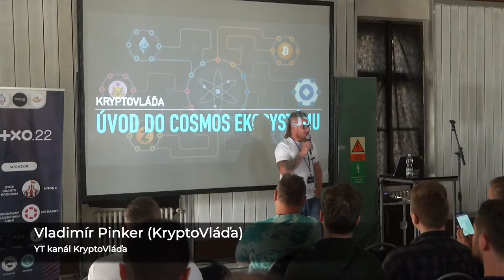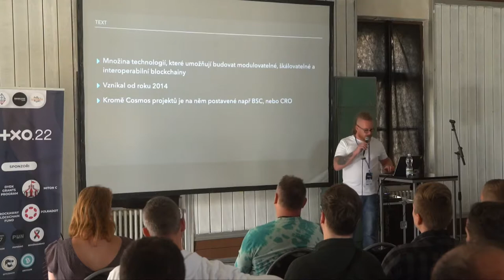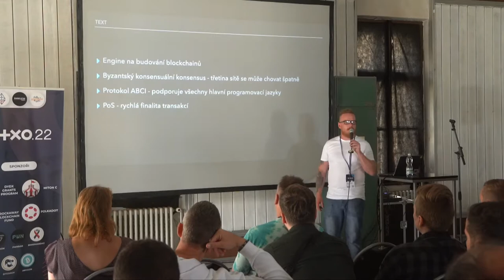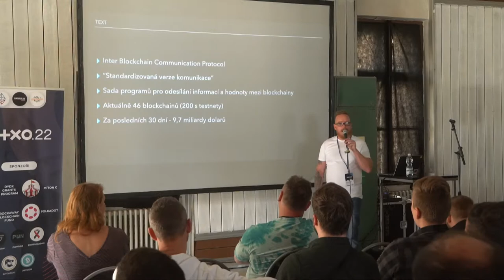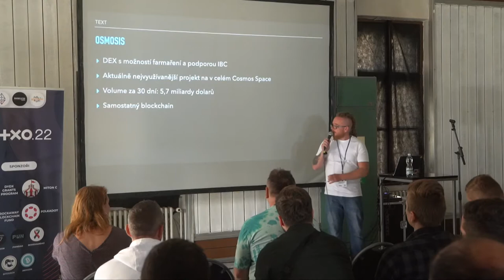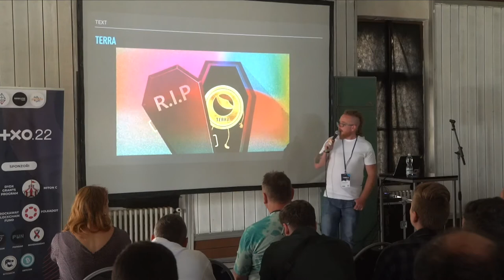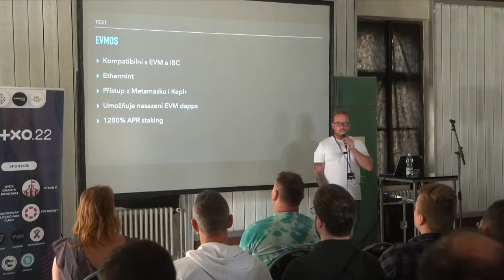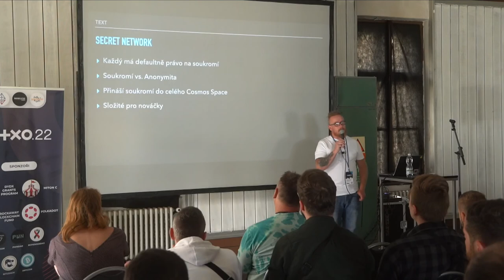Úvod do Cosmos Ekosystému - Vladimír Pinker (@KryptoVlada) | UTXO.22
Vyrazíme do vesmíru. Sraz je na planetě Atom, ze které proletíme celou IBC galaxii. Zastavíme se například na oběžné dráze Juna nebo Osmosisu, podržíme minutu ticha za Terru a přibrzdíme i u planety Secret. Podíváme se na první doopravdy interoperabilní blockchain. Jak funguje cosmos of blockchains? Co se na něm dá dělat a jaké planety v tomhle vesmíru stojí za zastávku?

Přednášející: Vladimír Pinker (@KryptoVlada)
Datum a místo: Sobota 4.6.2022, Gabriel Loci - Praha